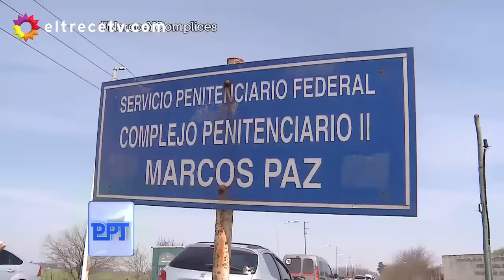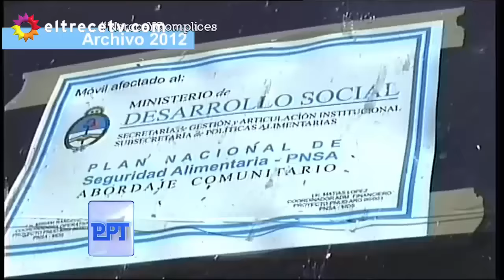NarcosYComplices: el impactante informe de PPT sobre la situación de Rosario (Parte 3)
Momento emitido en Periodismo Para Todos, el domingo 11/09/16.
El equipo de Periodismo Para Todos estuvo en Rosario para mostrar cómo es la situación de esa ciudad con respecto al narcotráfico, la inseguridad y la complicidad policial y política.